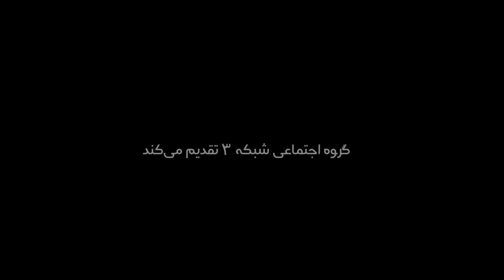Mohsen Yeganeh - Har Chi To BekhayMahe(Asal 95 HD)